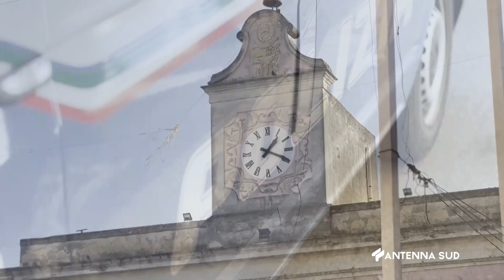17 LUGLIO 2024 SAN PIETRO VERNOTICO BR L’OFFENSIVA CONTINUA; UN’ALTRA AUTO DATA ALLE FIAMME